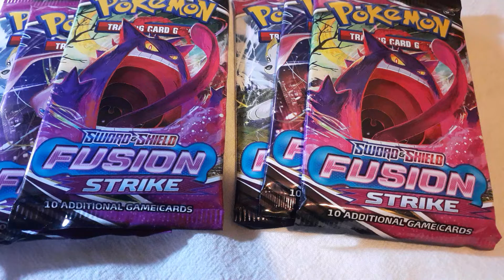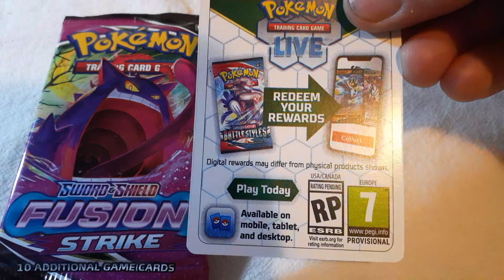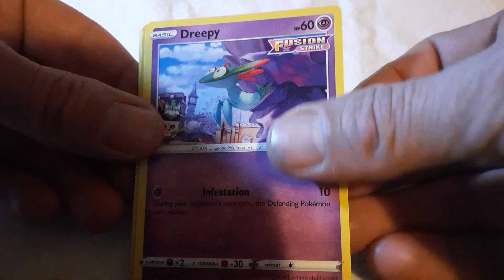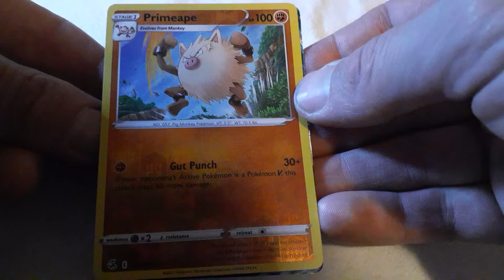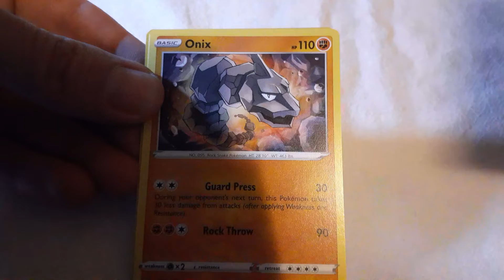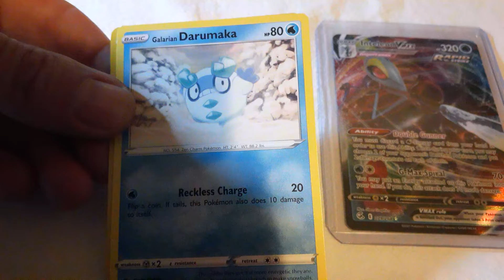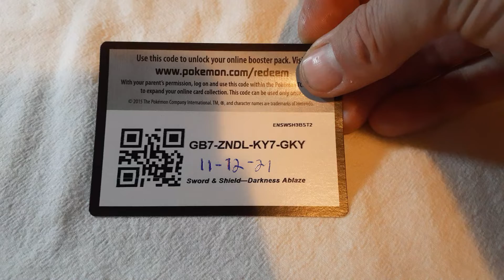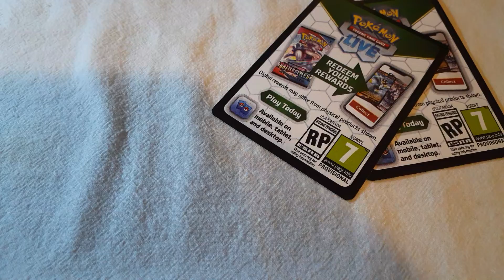we opened fusion strike great cards come check it out and see!!!